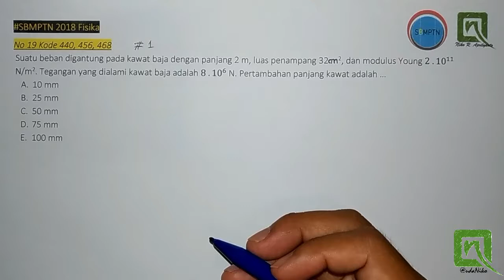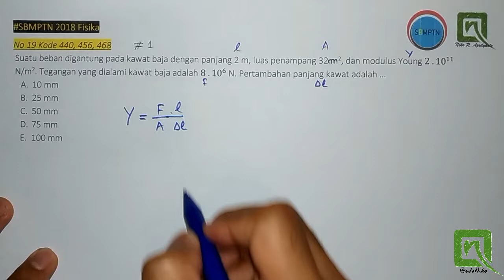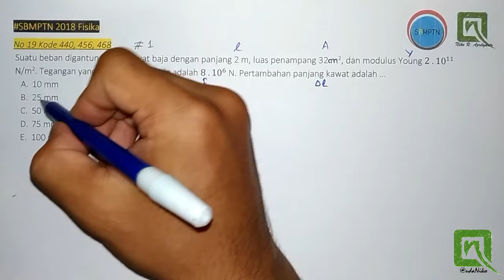Step by Step Pembahasan Fisika SBMPTN 2018 no. 19 Tipe 1 [Kode 440, 456, 468]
Yuk beralih ke no 19 Fisika

Kali ini tentang modulus Young.
Soal ini tergolong mudah sih, karena dari soal semua besaran udah diketahui dan tinggal kalkulasi pake rumus Modulus Young aja.
Angka pilihan yang beda-beda juga bikin kalkulasinya jauh lebih gampang.
So, wajib diamankan ya soal no 19 Tipe 1 ini..